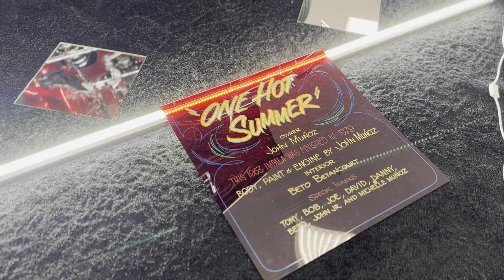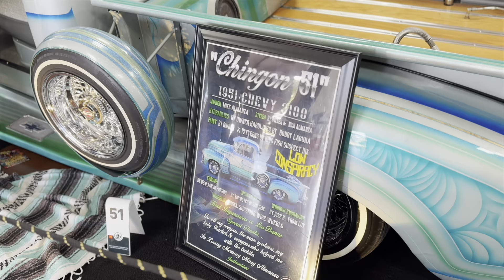San Jose Lowrider Car Show & Concert by Street Low Magazine💪🏽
I could not attend! I’m thankful for Joe to take the shots he did of the event 💪🏽 hope you enjoy 💯

Other lowrider content I have filmed!